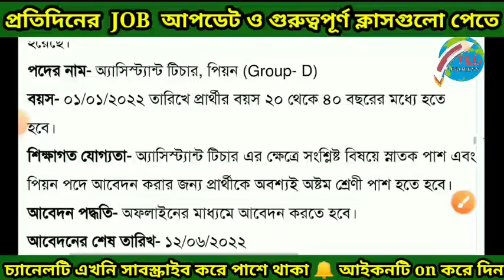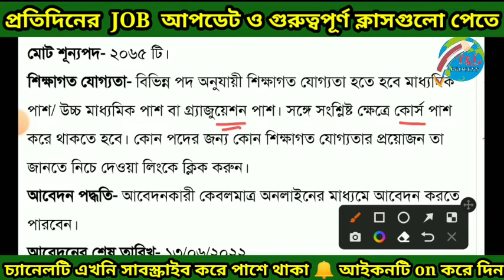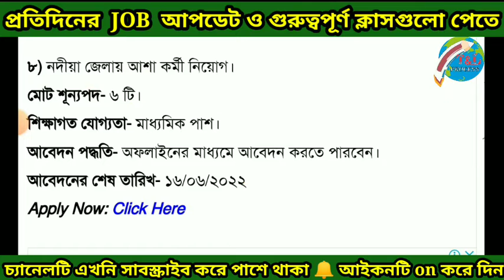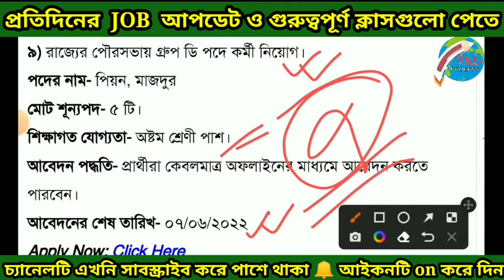জুন মাসের সমস্ত আপডেট || New job recruitment 2022 || Job update today || Job News today